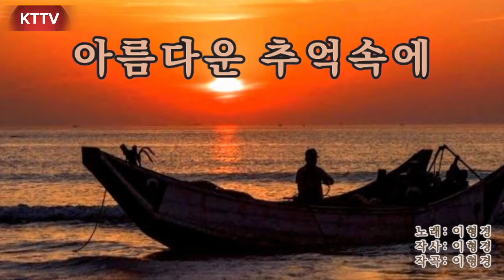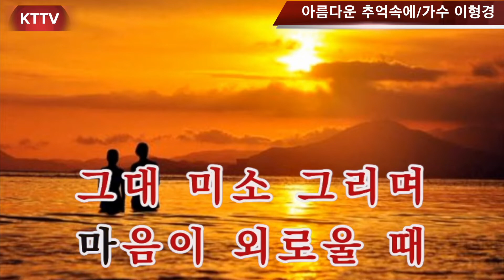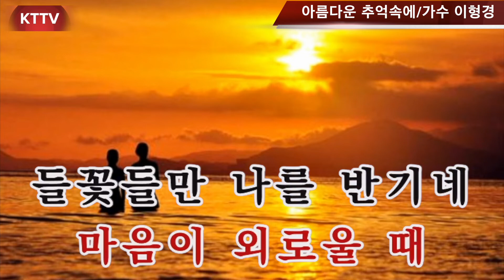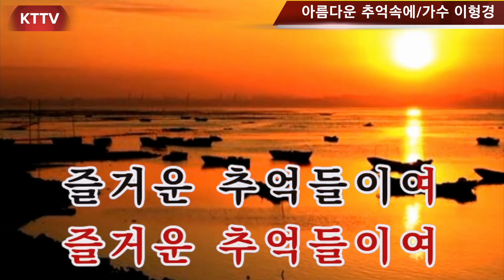가수 이형경 아름다운추억속에 원곡 이형경 작사:작곡 이형경:K T T V:010 5071 8773석양